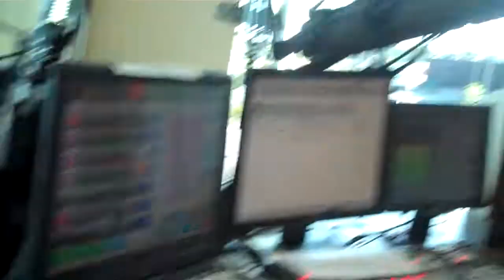Goofin' around after 6PM at the 91.5 THE BEAT studios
Mr. D, Mike Devine and Silks The Prize Guy hard at work after 6PM... sort of... at the BEAT/DAVE FM studios at Sportsworld Crossing.